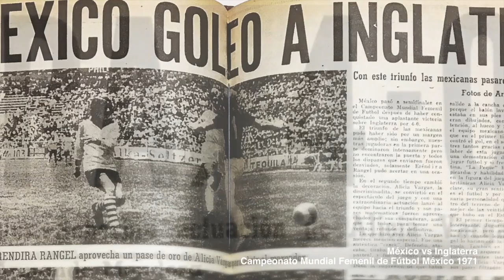EnCasaSomosMásFuertes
En 🏚 fuimos Campeones del 🌎. 🙌🏻
En 🏠 nos hicimos notar. 👊🏻

¡Demostremos lo que podemos lograr juntos! ¡EnCasaSomosMásFuertes! 💪🏻 🇲🇽